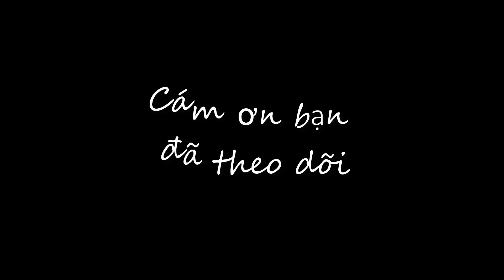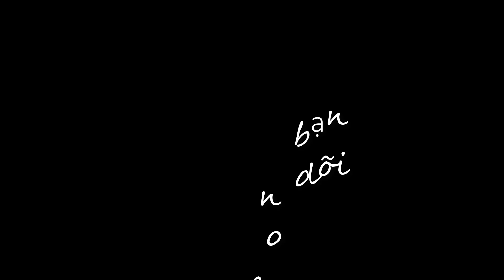Jerry và Mickey học bài. Cái kết vô cùng bất ngờ khiến Sara Lưu cuống cuồng xử lý.